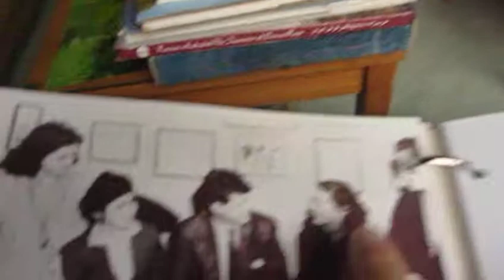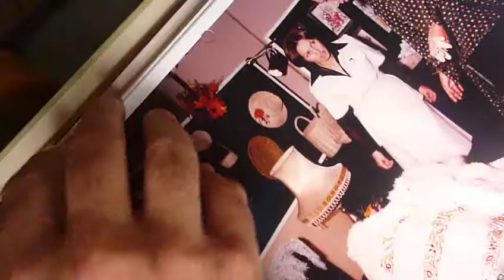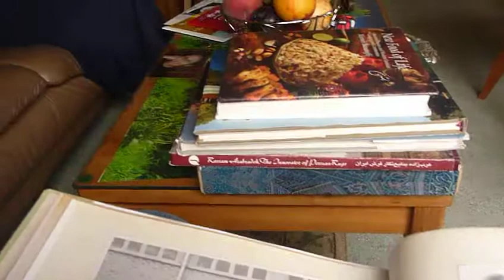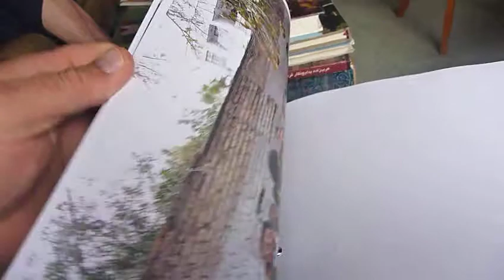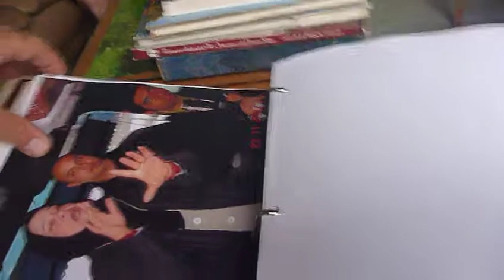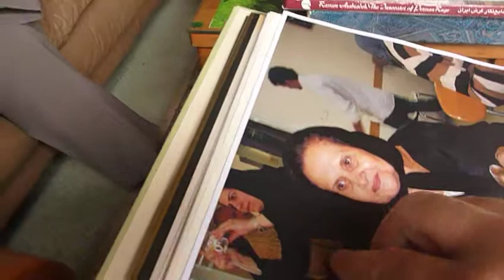September 29 2011,,Baghcheban,House #6